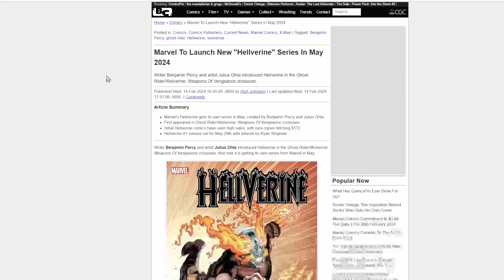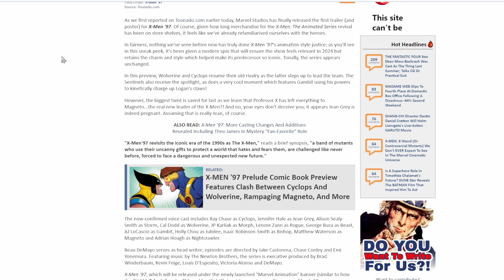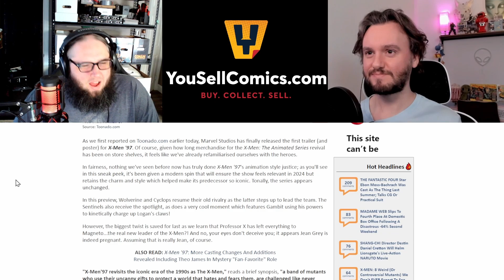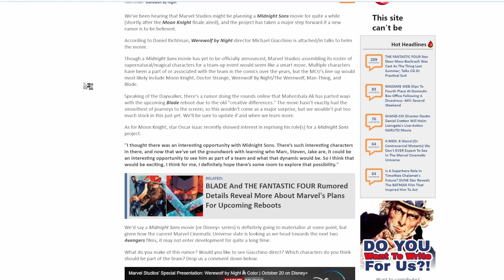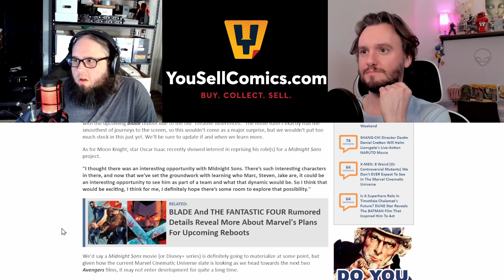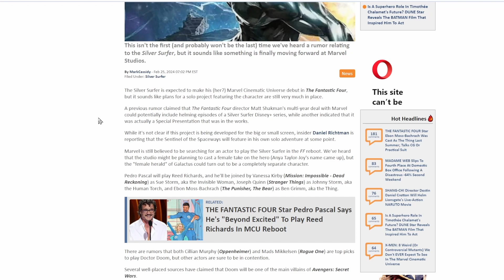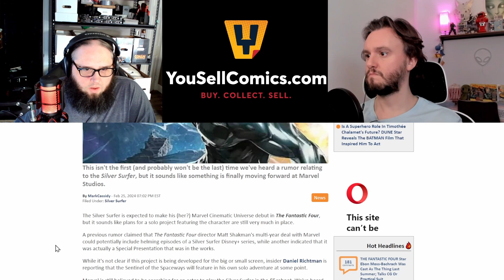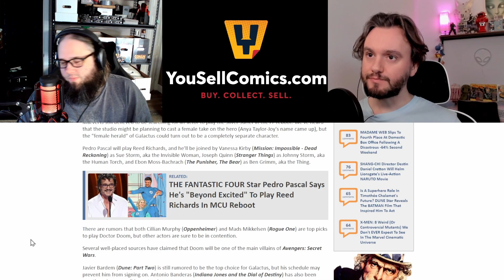Marvel Weekly News | Feb 26th 2024 | Midnight Sons Movie? | X-Men '97 Trailer | Hellverine!